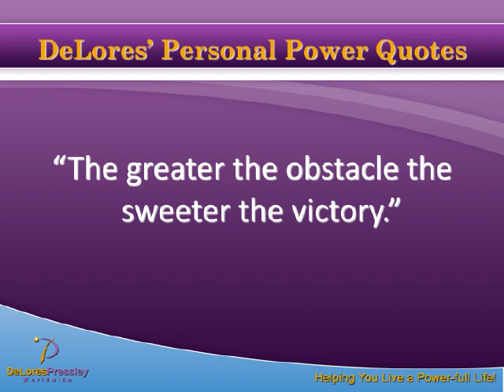Personal Power Quotes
A selection of DeLores' Personal Power Quotes just for YOU!